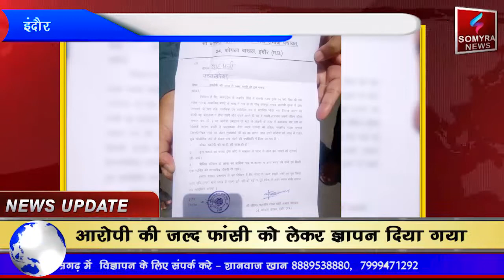इंदौर : नाबालिग बच्ची के साथ हुए बलात्कार के मामले पर मुख्यमंत्री के नाम इंदौर कमिश्नर को ज्ञापन